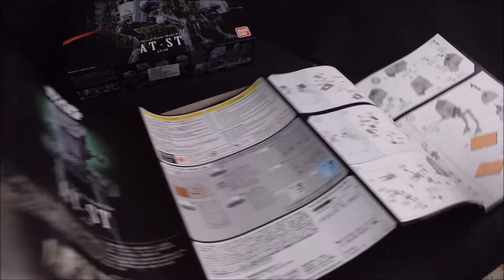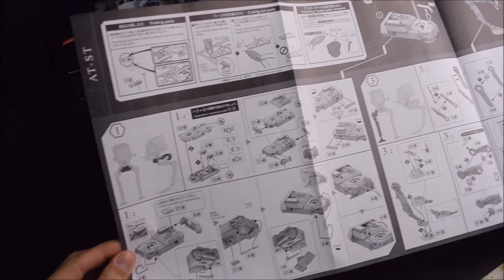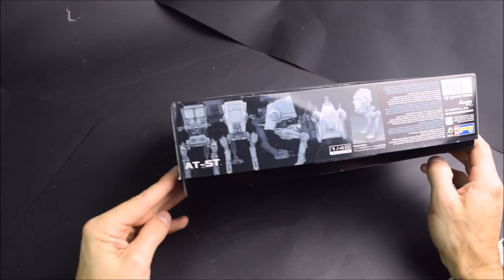Star Wars - Return of the Jedi - AT-ST Bandai model kits 1/48 In Box 1080P HD